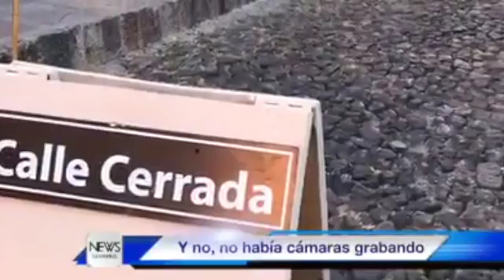La fiesta que no fue spot en una calle que prestaron para una comilona particular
patrimonio, san miguel de allende